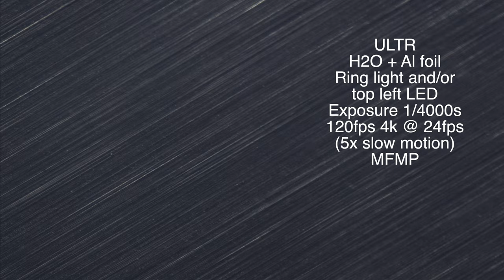ULTR - H2O + Al + Ring + side light - 10bit - 120fps at 24fps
In this video, two Light sources were used, a multi-LED ring light that tends to produce 'radial spokes' on the '8' dimples. This made it possible to have the exposure time around 1/4000th of a second, better freezing the action in place but still not fast enough to capture some of the extreme velocities of some parts of the process.

The video is the right side of a 4k 120fps sequence playing back at 24fps (5x slow down). The frame was rotated 90 anticlockwise and scaled and encoded again at 4k. The reason for this is this is the only way to present the quality of the capture on YT with their algorithms, if it was encoded at 1920p, their would first be loss of actual resolution from the 2160p vertical on the original and having the 3840 on the horizontal compensates for the colour sampling degradation on YT.

The a bright ring light produces other artefacts that should be considered, particularly the spotted ring reflection that makes spherical bubbles outside of resonant nodes appear toroidal when they may not be.

Se other videos with more diffuse side lighting.

BANK: HSBC
Branch Address: 153 North Street Brighton, East Sussex, BN1 1SW
Account Name: Quantum Heat C.I.C
Sort Code: 40-14-03
Acc No.: 12631571
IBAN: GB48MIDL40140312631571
SWIFTBIC: MIDLGB22